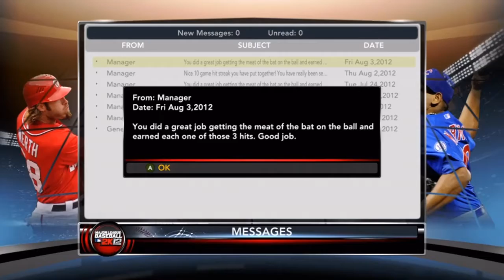MLB 2K12: My Player- CF Ep. 14 | Hitting Streak Goes On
As always I hope you enjoyed. Leaving a "thumbs up" really helps out.
NCAA Football 13 videos will be up for the next few days.